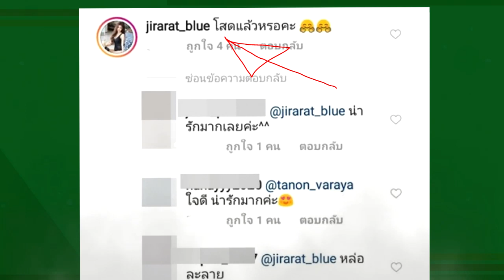ยังไงอะเเม่!! "ครูบลู" โผล่คอมเมนต์ถาม "ไฮโซนนท์" โสดเเล้วหรอคะ หลังมีข่าวเลิก"ไอซ์" !!!